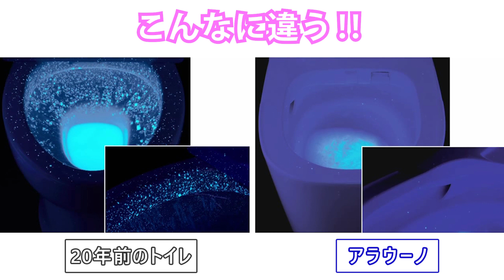こんなに違う？！トイレのトビハネ比較やってみた！｜Panasonic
汚れ落ち比較、お掃除比較に続いて、トイレの気になるトビハネを比較してみました。
アラウーノは便器の中に泡があるので飛び跳ねにくいんです。

◆関連リンク
トイレ